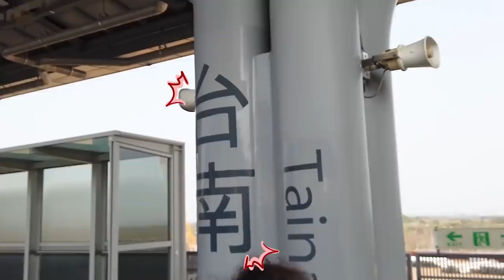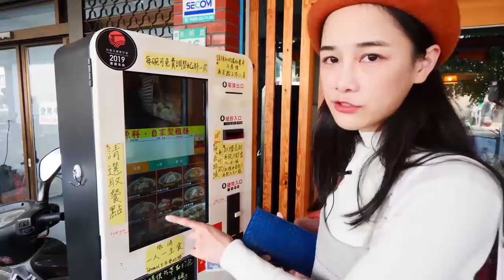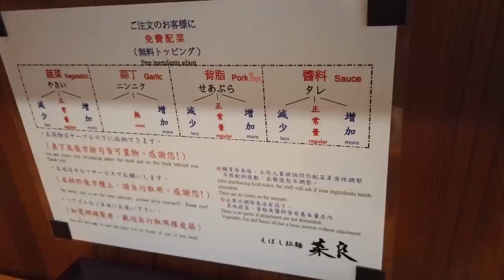【千千進食中】台灣也吃得到？！想吃二郎系拉麵不用跑到日本–台南菜良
喜歡二郎系拉麵的站出來！！🤤
每次去日本都一定會吃的女子
看到很多人狂推臺灣二郎系一定要吃的幾間之一
本來去年初就想去拍的，但拖著拖著都過一年了👶🏻
畢竟在台南啊啊啊啊啊 🤣